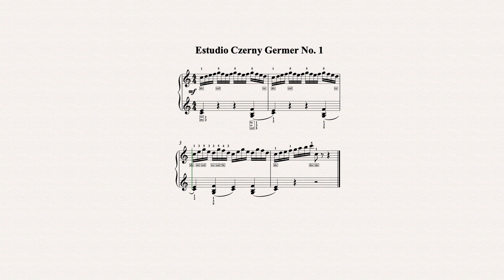VIDEO PARTITURA: Czerny Germer - Estudio No. 1